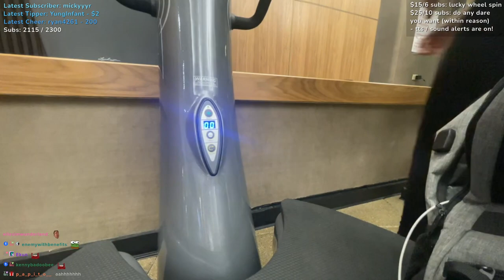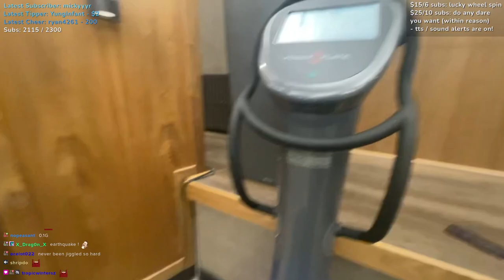Emoly Jiggles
// SOCIALS